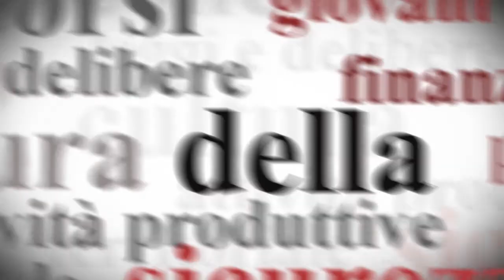Il punto sull'impiego dei fondi europei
Martedì 9 dicembre V Conferenza annuale di presentazione dei risultati del Por Fesr 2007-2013 e di assi e misure della nuova programmazione 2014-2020. Centro Congressi Magazzini del Cotone, Sala Grecale, Porto Antico Genova. L'assessore allo sviluppo economico Renzo Guccinelli illustra temi e obiettivi della giornata.